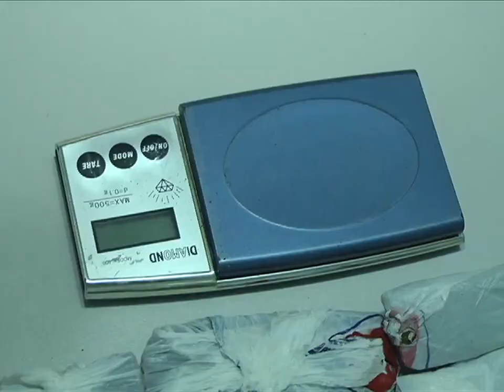Tocantinopolino é Preso em Morrinhos GO com mais de 3kg de Maconha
Segundo as investigações da Polícia Civil de Goiás, Lucas Nobre de Araújo de 19 anos estava traficando usando as redes sociais, principalmente whatsapp, o que foi confirmado pelo acusado durante entrevista na delegacia.